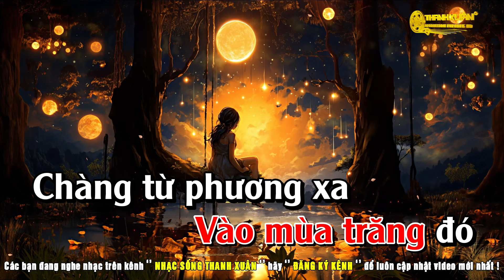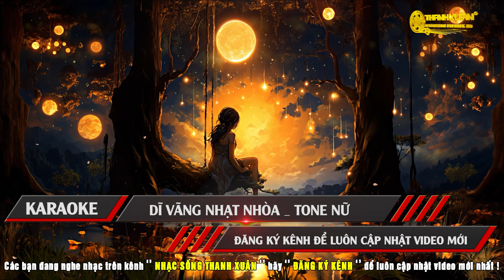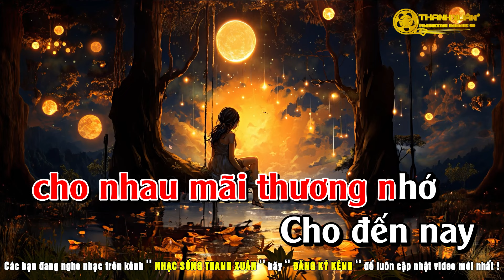Dĩ Vãng Nhạt Nhòa Rumba Karaoke Tone Nữ